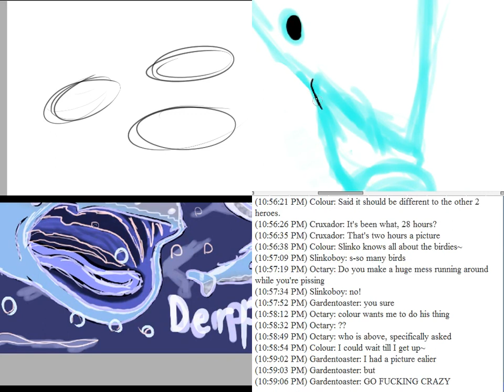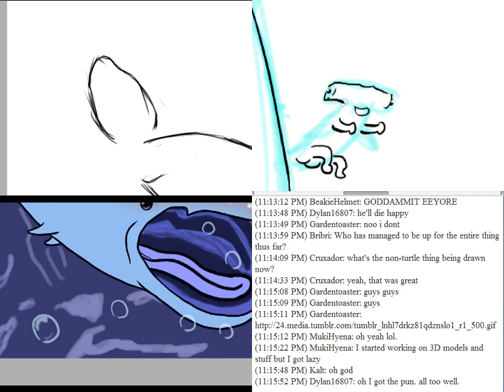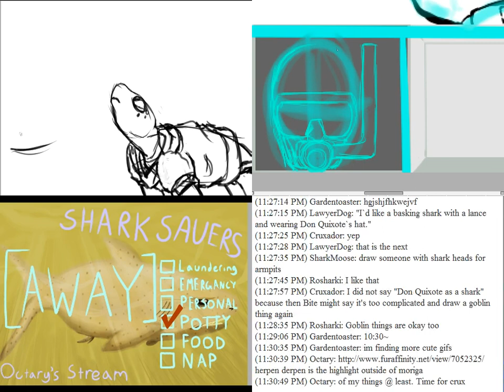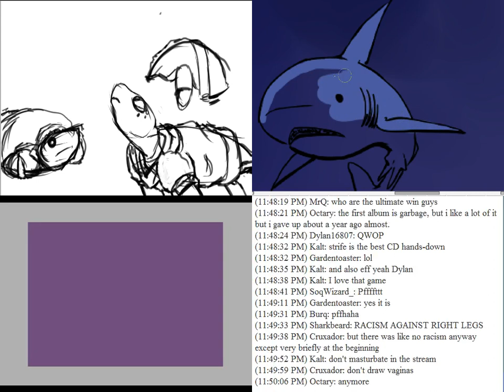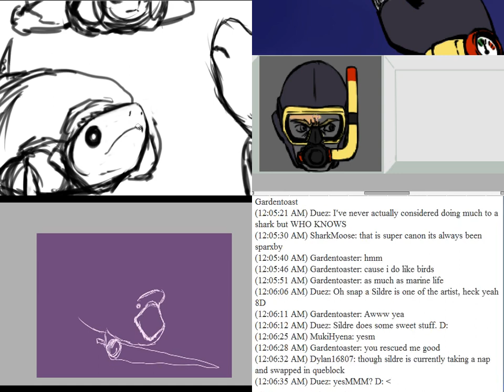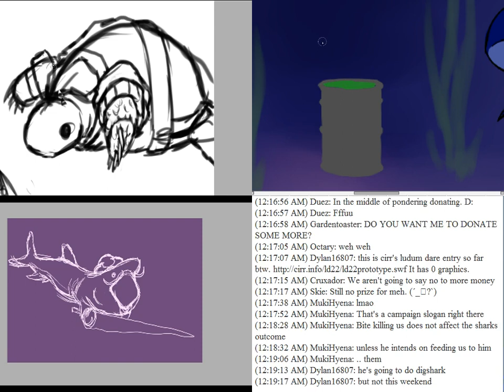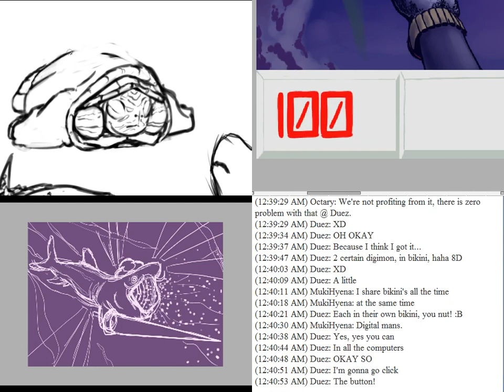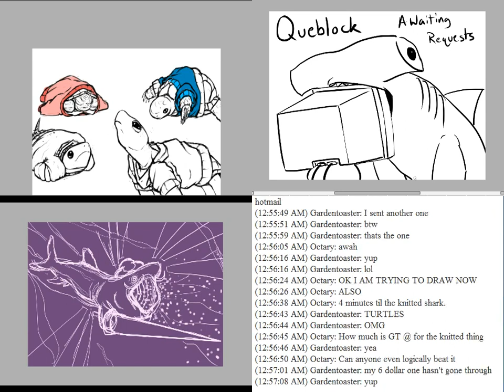Shark Stream (Part 15/25)